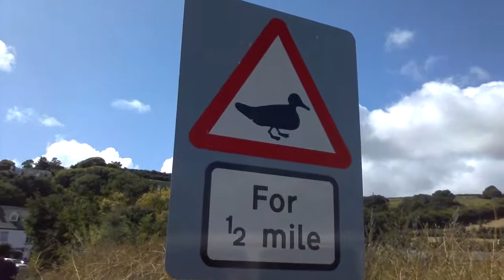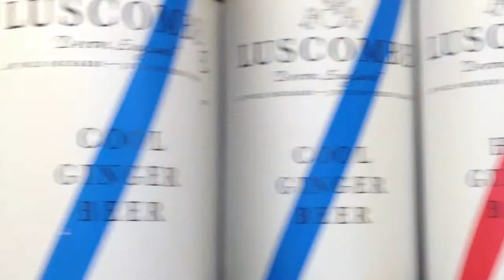Paella The fiveone Way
Dinner for seven.. the fiveone way